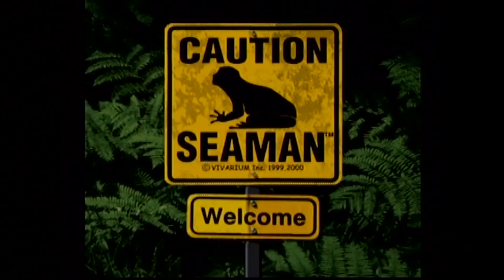Cursing in Deltarune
Thrashing your ass.